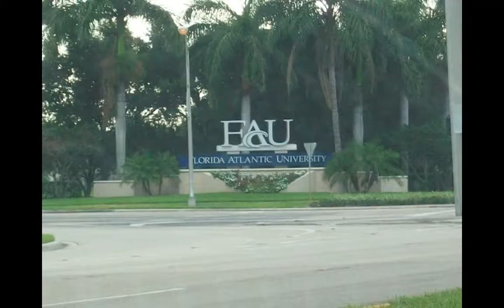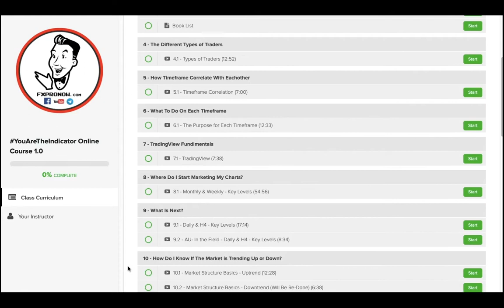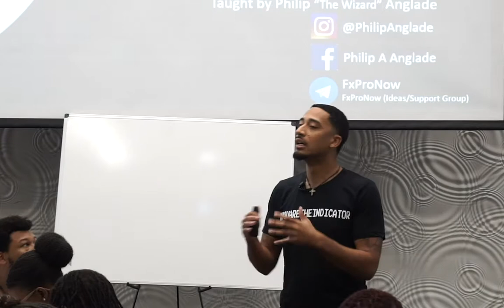The Story of Philip A Anglade Owner of FxProNow.com | Forex Trading Tips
Want to learn how to Trade in the Foreign Exchange Markets? Let me show you how.

For YouAreTheIndicator Course Details such as, Qualifications/Dates
SUBJECT: Course Information *Name*

Want Beautiful Charts? Use TradingView!

Want to Start Earning Money in Forex?
Open Live Account With HugosWay - Very Low Fee's | Fast Withdrawing

Click the "Bell" Icon So You Do Not Miss New Video's

WIN a 1on1 Training with ME!

***Every 1st Saturday of the Month I pick 5 Random Subscribers to
 WIN a 1on1 Training with ME! It may be you! :)

Steps To Win
Step 2) WATCH: Each Video on the Begin Here Section
Step 3) LIKE: Each Video You Start
Step 4) COMMENT: What you have learned and/or Questions
Step 5) BE PRESENT: For The Winner (Info on Our Telegram)

LIVE TRAINING SCHEDULE - LIVE Here on YouTube!
Click the "Bell" Icon on an upcoming video to Set Alerts & Reminders

- Sundays | LIVE on YouTube | 10PM EST
  Sunday's "This Week in the Markets" (Advanced Technical Analysis)

- Tuesdays | LIVE on YouTube | 10PM EST
  Session 2 (Scalping Strategy)

- Weds | LIVE *Private* Session | 10PM EST
***VIP Session (2 Hours)
***Only for VIP Partners of The Omni Group - Omni Financial

- Thursdays | LIVE on YouTube | 10PM EST

Add Both Telegrams